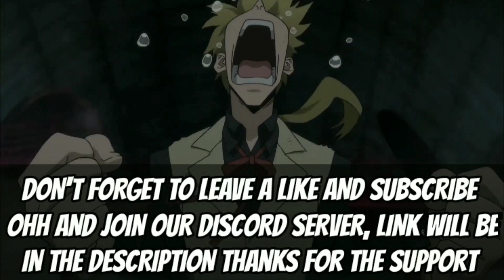Mob Psycho 100 ANNOUNMENT! Season 3 Update